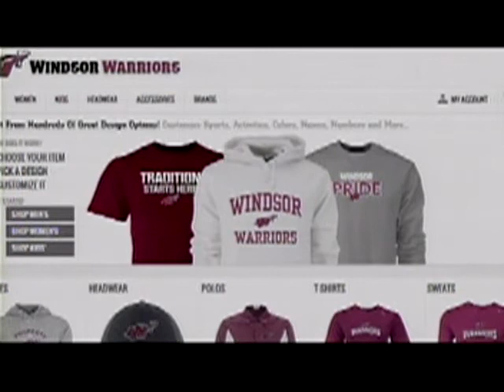Windsor High School News for October 16, 2015